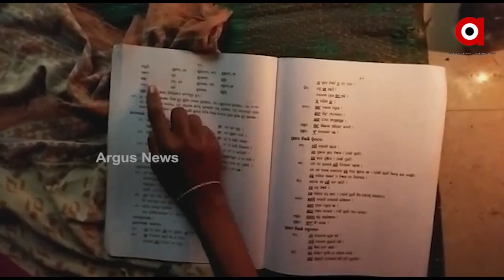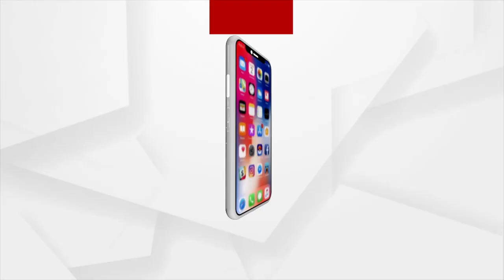ପ୍ରତିଶ୍ରୁତି ଦେଇ ଭୁଲିଗଲା ପ୍ରଶାସନ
ଗୋଟିଏ ଘରେ ଚାଲିଛି ରୋଷେଇ ଆଉ ପାଠପଢ଼ା । ପଞ୍ଚାୟତ ଗୃହରେ ଦଳିତ ପରିବାର ରହୁଥିବାରୁ ପଞ୍ଚାୟତ କାର୍ଯ୍ୟଳୟକୁ  ନାଁ ଆସୁଛନ୍ତି ସରପଞ୍ଚ ନାଁ ସରକାରୀ ଅଧିକାରୀ । ପୁରି ବ୍ରହ୍ମଗିରିରୁ ଦେଖିବା ଏହି ରିପୋର୍ଟ